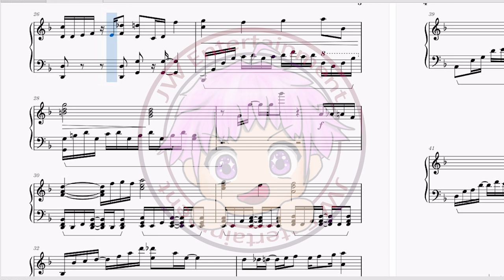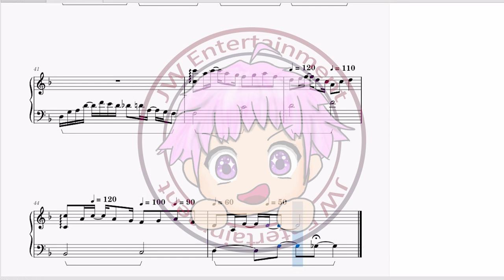[古見さんは、コミュ症です。/古見同學有交流障礙症/Komi Can't Communicate] 片尾曲ED Kitri (キトリ) - シンパシー (Sympathy) (Piano Inst.)